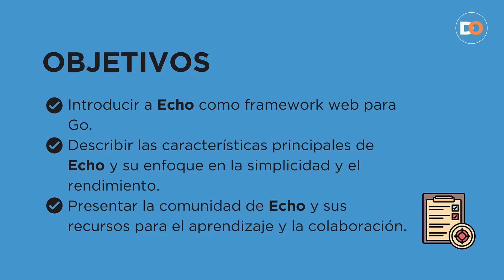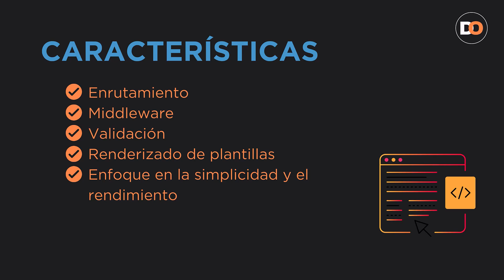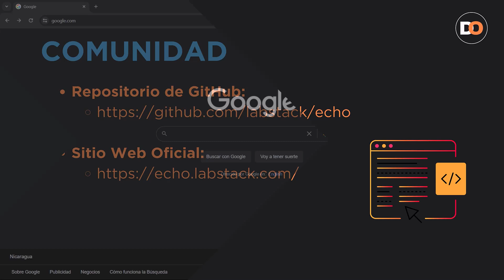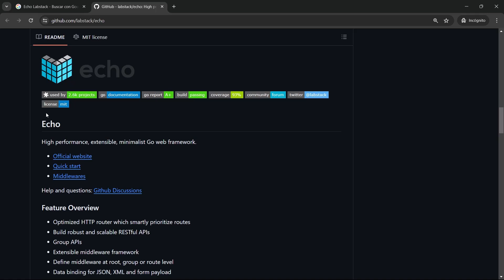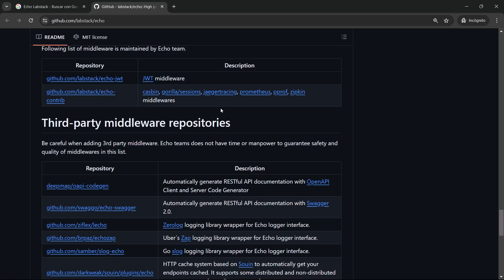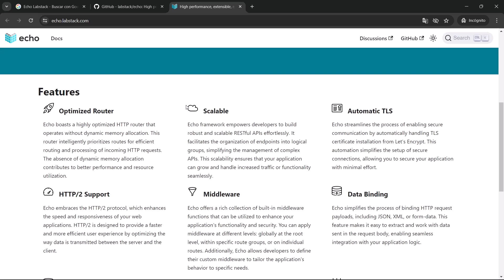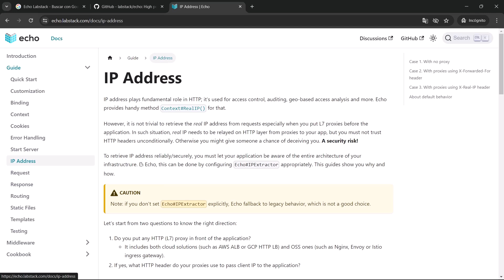🚀 Echo en Acción: Desarrollo Web Minimalista con Alto Rendimiento ⚡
Echo destaca como un framework web minimalista que prioriza la simplicidad, el alto rendimiento y la escalabilidad. ⚡ Su API limpia e intuitiva permite a los desarrolladores enfocarse en crear aplicaciones web robustas de manera eficiente. 💻 Además, su comunidad activa garantiza acceso a recursos y soporte continuo. Ideal para proyectos que buscan una solución ligera y efectiva, Echo es la elección perfecta para optimizar el desarrollo web en Go. 🌐 ¡Explora cómo Echo puede llevar tus habilidades al siguiente nivel y transformar tus proyectos web! 💡

🕝 Marcas de tiempo:
0:00 - Echo en Acción: Desarrollo Web Minimalista con Alto Rendimiento en Go
0:08 - Objetivos del Framework Echo y características principales
0:28 - Echo como Framework minimalista, ligero y rápido de Go
0:45 - Enrutamiento, middleware, validación y renderizado en el Framework Echo de Go
1:43 - Comunidad de Echo en GitHub y su documentación oficial
2:09 - Demostración y recorrido del Framework Echo en Go
6:36 - Echo es un Framework Web Completo y Potente de Go